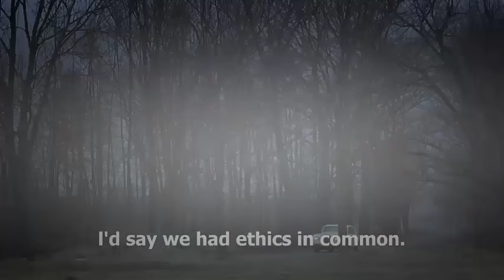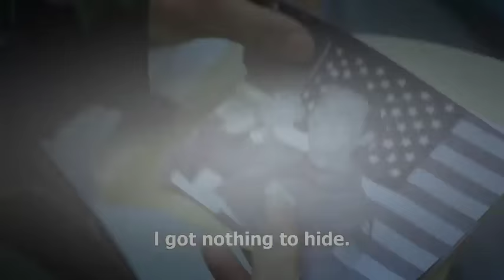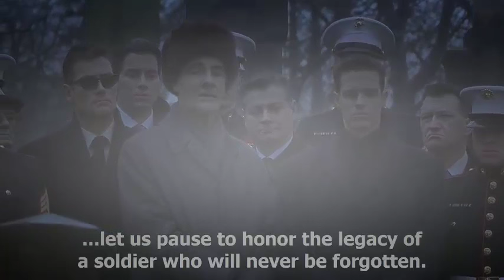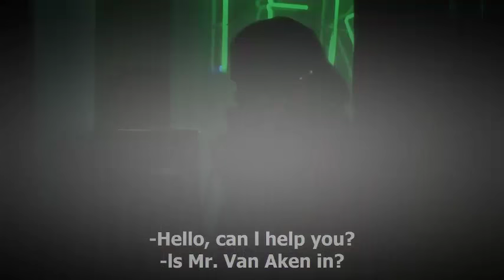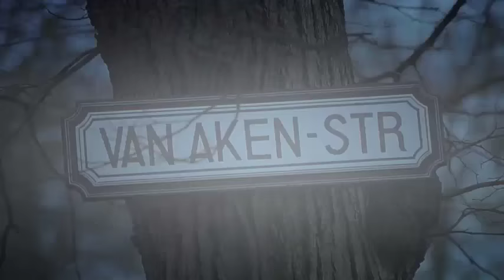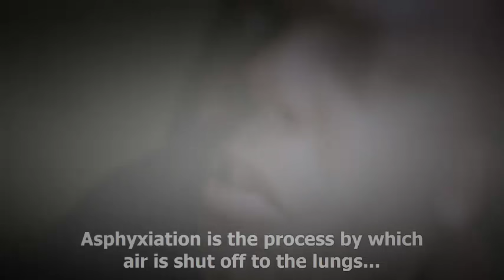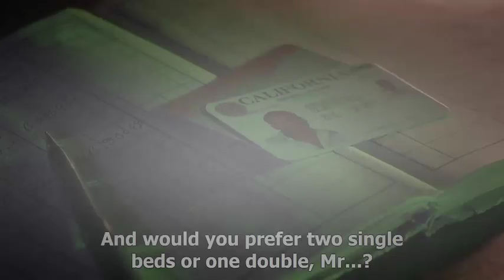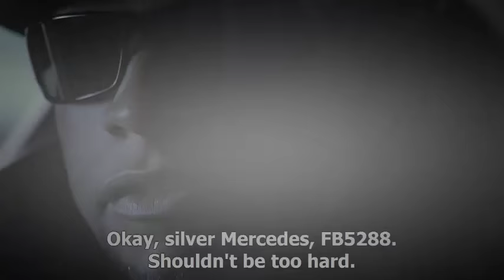Harry Van Gorkum Movie, Steven Seagal Movie, Max Ryan - The Foreigner 2003 (1/2)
A freelance agent must transport a package for a mysterious employer, leading him into a web of betrayal and deceit.
Director: Michael Oblowitz
Writer: Darren Campbell (as Darren O. Campbell)
Stars: Steven Seagal, Harry Van Gorkum, Max Ryan